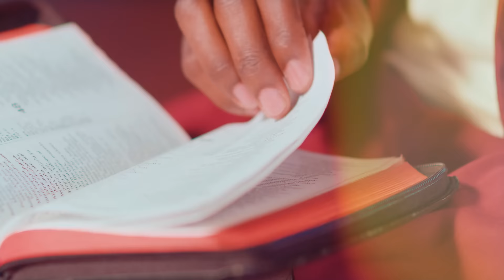Sammy G - Uniongoze (Official Music Video)